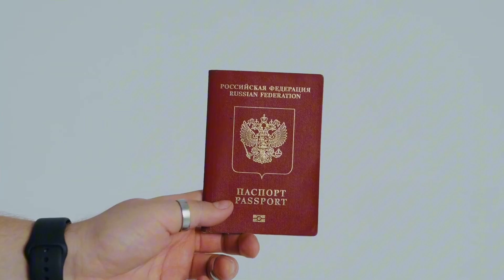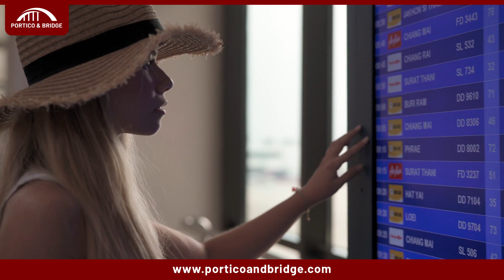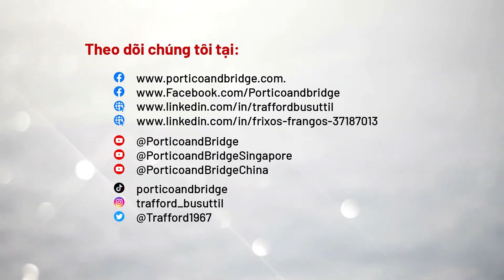Embarking on a New Chapter: A Comprehensive Guide to Your Exploration Trip Before Relocating Abroad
What you'll learn:
Unleash your inner explorer
Immerse yourself in the local way of life
Connect with the locals
Find your ideal location
Maximize your Schengen visa
Manage your expectations
Break free from biases
Explore the local cuisine
Evaluate the transportation system
Adapt to the weather
Interact with local businesses
Ensure your safety
Participate in community events
Plan your finances
Exchange currency

❤️ How to make MOVING to another country a SUCCESS.

Chapters

Trafford’s journey started in 1986 when I ventured into the business world at the tender age of 18. Since then, I've co-founded multiple businesses in various countries, Malta, Latvia, Portugal, China, Hong Kong, Cyprus, Montenegro, Vietnam & Singapore. Giving me in-depth knowledge of setting up & operating a business in various jurisdictions

The sectors spanned from retail, importation & distribution, property development, residential & commercial property investments, shopping mall, residency & citizenship by investment on a B2B & B2C level. This diverse spectrum of industries & jurisdictions has given me a broad insight into the international business world.

During the 2008 financial crisis, I took the bold decision to turn East to attract wealthy investors to the European property market. Since this date, my team & I have offered fast, efficient, transparent, professional advice to thousands of families who successfully achieved permanent residency or citizenship worldwide.

I emphasise with clients since I passed through the experience first-hand, leaving my home country & relocating to Portugal. Also spent time in Latvia & Cyprus before moving to Beijing. Now I spend most of my time between Coimbra, Singapore & Ho Chi Minh City, Vietnam.

I understand the meaning of moving from one country to another, the bureaucracy involved, & most of all the heartache when working with the wrong partner or lawyer. However, I know how choosing the right partner will save you time, money and, above all, many sleepless nights,

I know the limitations of a less desirable passport, being married to an Asian woman. The travel restrictions we face as a family. My passport takes me to over 180 countries visa-free, whereas my wife's is limited to 52 destinations. This is the reason why I strongly believe in a... A world without borders!

In 2020, I co-founded Portico & Bridge  - A boutique direct-to-client firm that assists High & Ultra Net Worth Individuals to secure their family's future and generational wealth through Residency or Citizenship by Investment opportunities across the globe.

We offer:
• Malta Permanent Residency Program (AKM Millo -21)
• Malta - Naturalisation for Exceptional Services by Direct Investment (AKM Millo -21)
• Portugal - Golden Residency Visa
• Greece - Golden residency Visa
• Cyprus - Permanent Residency
• Grenada - Citizenship
• St.Kitts & Nevis - Citizenship
• Domenica - Citizenship
• Antigua & Barbuda - Citizenship
• St Lucia - Citizenship
• Turkey - Citizenship
• EB5 & E2

Trust – Integrity and Transparency.